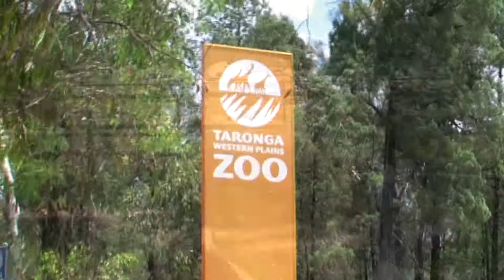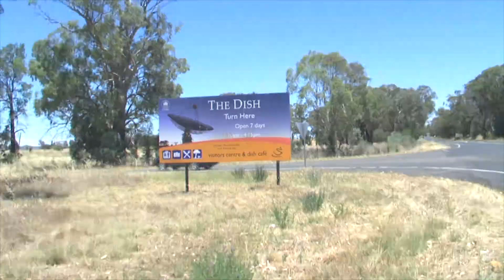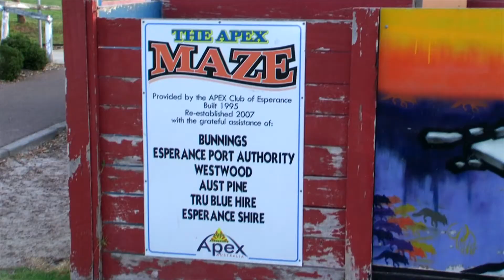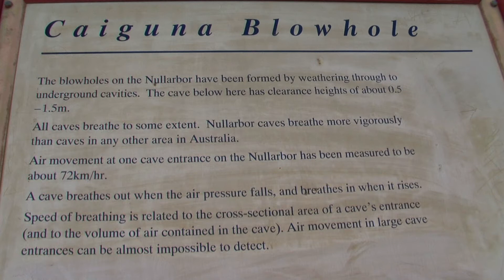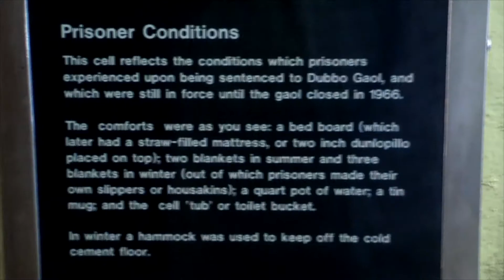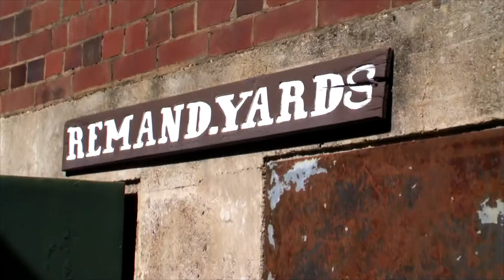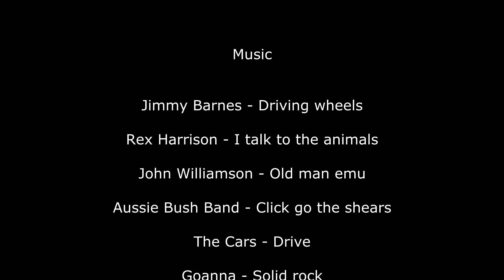Our WA roadtrip - Christmas 2012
Gosford - Dubbo - Lake Cargellico - Menindi Lakes - Adelaide - Streaky Bay - Eucla - Kalgoorlie - Bruce Rock - Perth - Esperance - Madura Pass - Ceduna - Port Augusta - Broken Hill - Dubbo - Gosford.